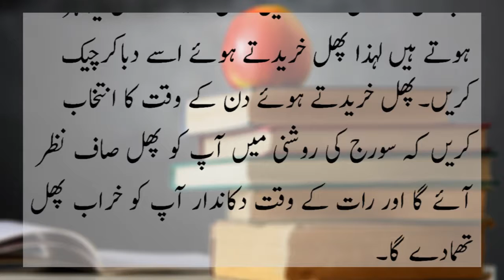Sabzi Or Phal Tazay Hain Ya Nahi Tareeqah Dekhain